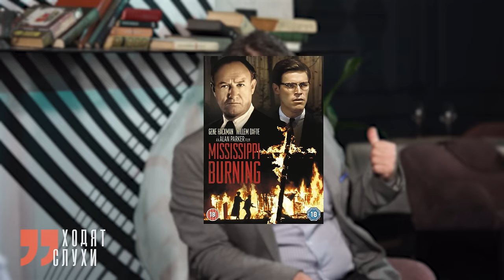Отар Кушанашвили о Соловьеве, запрете СБУ и об отказе Канделаки и Дудя. Ходят слухи 112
Отар Кушанашвили - грузинский и российский журналист, телеведущий - герой нового выпуска «Ходят слухи». Акулы пера - это пик карьеры Кушанашвили? Первый канал и отношение Эрнста к Отару. Различные ТВ шоу уже не актуальны? В чем феномен популярности Владимира Соловьева? Запрет на мат. Запрет на въезд в Украину. Аннексия Крыма и реакция друзей на высказывание политической позиции. Есть ли агентура КГБ в провластных структурах Украины? Михаил Саакашвилли и отношение к нему в Грузии. Тина Канделаки у Дмитрия Гордона, правдивы ли ее слова про Саакашвили? Каха Бендукидзе и его реформы. Август 2008 года для Отара Кушанашвили. Должны ли звёзды шоу-бизнеса выражать свою политическую позицию. Чем привлекают публику Даня Милохин и Моргенштерн? Ютуб канал «КАКОВО», зачем рекламирует ставки. Ксения Собчак, Путин, политическая карьера Ксении. Встреча с Путиным, о чем говорили и как получил приглашение. Навальный и мирные митинги. Смена власти в России. Почему не вышло интервью у Юры Дудя. Искренний Отар Кушанашвили в Ходят слухи.

Каждую неделю Рамина Эсхакзай берет эксклюзивные интервью у известных людей.